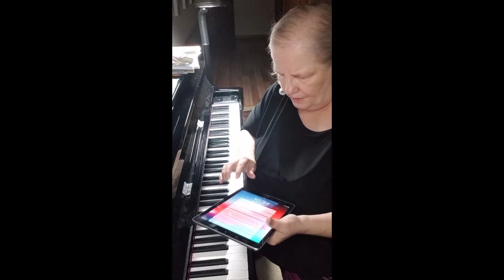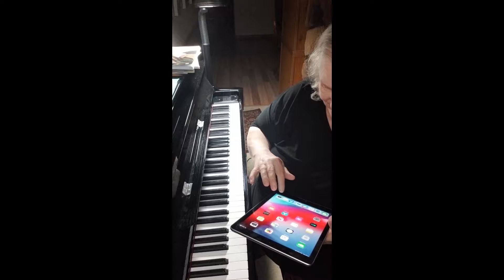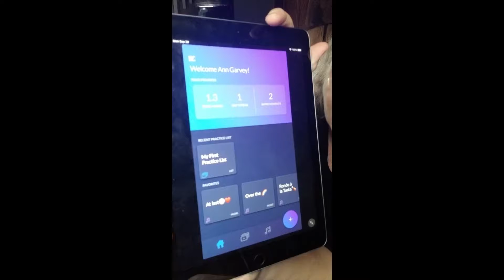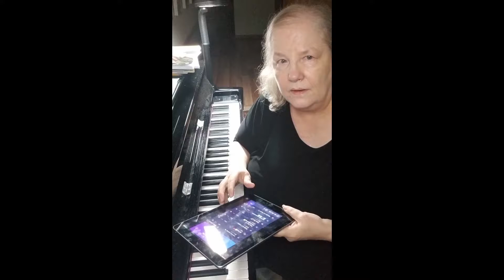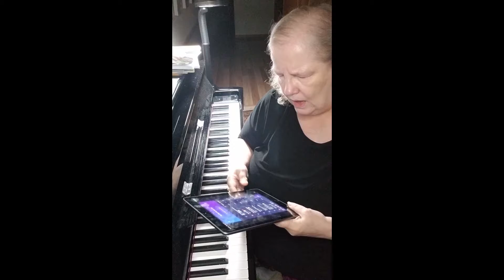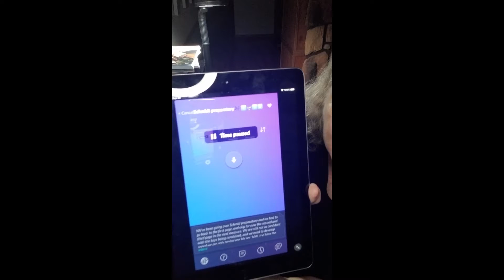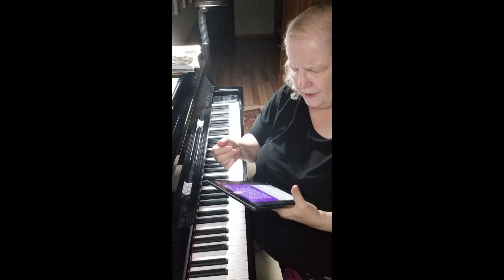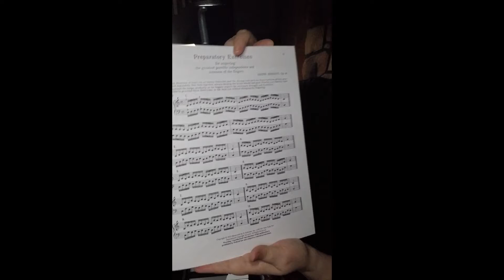Ann’s Piano Vlog #08 - 09-30-19 (10-15-19)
Dr. Marvin gave us the idea that it might be faster loading the camera to the bigger computer, and then uploading it to YouTube from there.

I'm sure this must seem on the silly side, but we are getting a lot of good feelings from doing these videos.  It feels like there is someone - you perhaps!  But, someone going through the experience with us.  I think someone wrote previously that we'd blogged for 16 years, but Vlogging is new to us.

We did work with a video - back in the day where you could buy a camera and place it at the top of your computer.  Hehe back then people looked at you and ALLLL the self-photos and videos as if you were a little nutty, or perhaps sexually provocative.  Now?  People use the bathroom - and look at how many bathroom mirrors now show-up on YouTube!  So, relationally … we're feeling ok.  Now days .. it's a thing.

Dr. Marvin, is happy that we're back to doing some kind of Vlogging/blogging, because he knew how cathartic it was to us (us being us as a Multiple.)  Dr. Marvin is also very tech savvy.  He's probably about 8-10 years younger than us.  With the blogs, one of us (insiders) would write and another would hope for recall of an experience that she missed. There are 19 of us in all.  We're all about communication - The Great Conversation!

As to the experience of playing?  Well, we mentioned the other day that we were designing new Daily Production Notes (DPN) to use.  We did do that.  And, we're still working on that … We have some time in experience, knowing, until there is a big shift in those of us who are out, well, we'll probably be able to hold ground on the DPN for a bit, basically, think we'll be able to complete most days now.  Some upset happens to one or more of us, and then all gets thrown up in the air.

The last time that happened was in May/June this year.  We had been doing well, and while Rich was out for a week of fishing in April, we decided to purchase our piano.  It is something like a Yamaha Nx1? It is a hybrid. We told Rich, our sweetie of 25 years, that it was already done while he was gone, and we were thinking, he would explode.  But, he didn't!  So, we got beginner books and started practice. And, he was just ... ok.

Besides the money was from my Mother giving a bit of an inheritance after she passed four years ago.  I was grateful I still had enough for this, but not too much after, and to make matters worse, we had a big dental expense.  We're still on a fixed income through disability.  My Mother had had a piano back in the day, and she had had lessons, so I knew the piano would have had value for her. I used to plunk around in her basement.  But, that wasn't a good story - maybe later.

But, then the last week of May, we went through that oral surgery, and then the following week we had a complete hysterectomy,  plus repairing one of our inner walls.  Lots of stitches.  We thought we were doing ok the first few day sitting up and everything at home, but then we kind of relapsed into a more prolonged melancholy recovery.

And, before we knew it … 6 weeks had gone by, and there had been no piano playing.  We were just overwhelmed and not feeling much of anything positive.  We started to feel better late August/September, that it all started again with the piano, but we were coming at it new, as if we hadn't started yet at all.

The thing we learned really well this morning, was that we could practice AND get ready to see Dr. Marvin all in the same morning.  He's our psychiatrist and we're supposed to see him twice weekly, and it is a five hour journey to there and back.  He works at the University of Illinois - Chicago  (UIC).  We are about 60 miles SW of there.  Today, Rich drove :) :) !

All of this is important to two new fixes.  First those DPN, we discussed earlier.  And, then sometime of late we discussed the modacity app.  I think we went over that more clearly in the video.  AND, we walked/talked Dr. Marvin through the app.  We conveyed throughout how exciting it is to practice with it.  Feel like more specific things are getting done, and we aren't abusing time or effort.

So, that's pretty much it.  Great day!  Hope you had one too!

Our best,
Ann